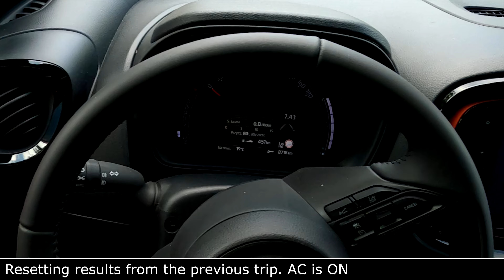Toyota Aygo X: CITY fuel consumption economy real-life test mpg urban l/100 km :: [1001cars]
Here you have the CITY fuel consumption (fuel economy real-life test) of Toyota Aygo X 2022/2023 (petrol engine 1.0 VVT-i) in a city (urban area, also in heavy traffic). This car has 1.0 l inline-3 petrol with 53 kW (72 HP), 93 Nm, FWD, 5-speed manual gearbox. Result: 4.8 l/100 km (49.0 mpg US / 58.9 mpg UK).

Tyres: Falken Sincera SN110A 175/60R18 85H with "A" index rolling resistance.

As always, I checked real fuel consumption on a petrol station. I noticed no difference: computer shows exactly the same fuel consumption comparing to what I refueled.